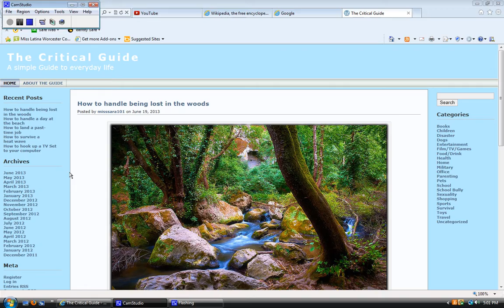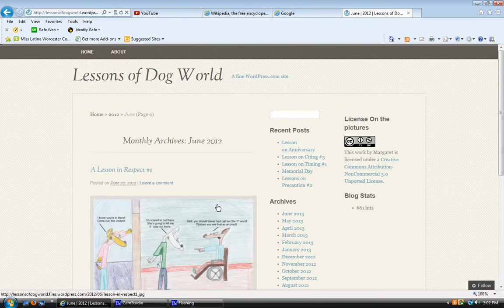one year comic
can you believe it has been a year since i started this comic.